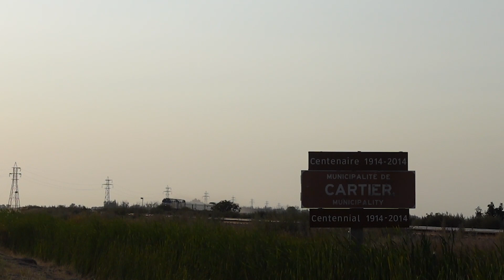VIA Rail's 'Hudson's Bay' with Love the Way wrapped F40PH Leading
Feel free to watch in 4K or 1080p for the best viewing experience! Or don't, it's just a train video, LOL.